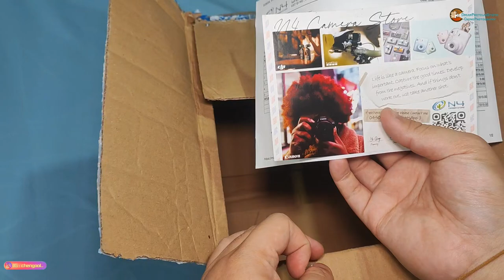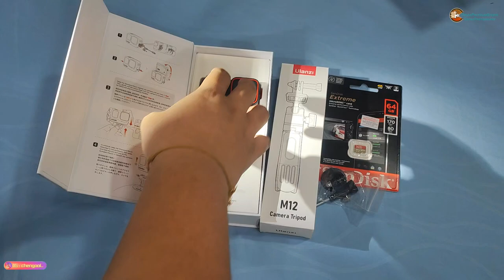【Vlog347】 被感染后的吉打 第 73 集 : 亚罗士打水灾 ？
亚罗士打